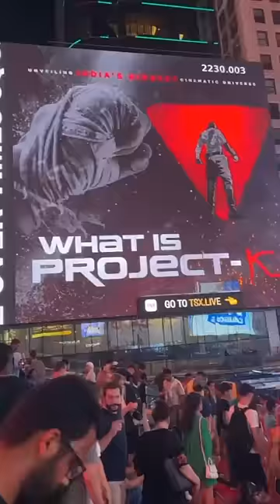ProjectK billboard at Times Square USA 🇺🇸 | First glimpse on July 20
ProjectK billboard at Times Square USA 🇺🇸
First glimpse on July 20.